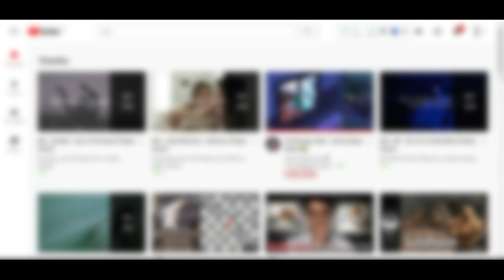Survivor Kadınlar Artık Neden Bikini Giymiyor?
Survivor yarışması  hakkında dikkatimi çeken bir konuda sizlere görüşlerimi belirttim.

merhaba, ben Connor

Hayatımda karşıma çıkan ve beni meraklandıran her konuyu araştırıp. Araştırdığım konuları sizlere, öğrendiğim ve kendi öznel duygu ve düşüncelerimi ekleyerek video oluşturuyorum. Yani bu kanalda hep birlikte öğreniyoruz.

Her konunun uzmanı olamayacağım için. Eksik ve hatalarımı saygı sevgi çerçevesinde yorumlar kısmına yazarak beni düzeltmeniz. Hem beni takip eden kullanıcılar, hem de benim için en iyisi olacaktır. Unutmayın hiçbirimiz her şeyi bilmiyoruz ve ölene kadar öğreneceğiz. Birlikte öğrenmek dileğiyle.